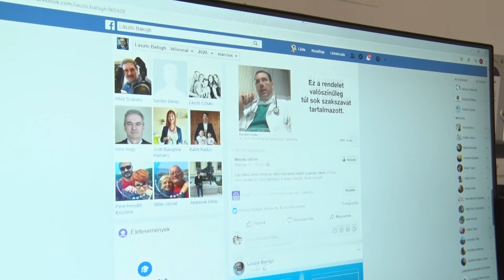Kanizsa TV Híradó – Továbbra sincs igazolt vírusfertőzött beteg Nagykanizsán